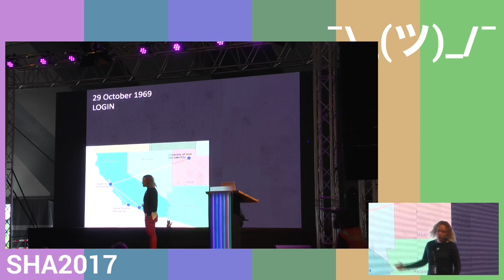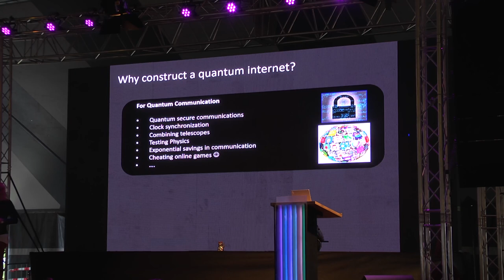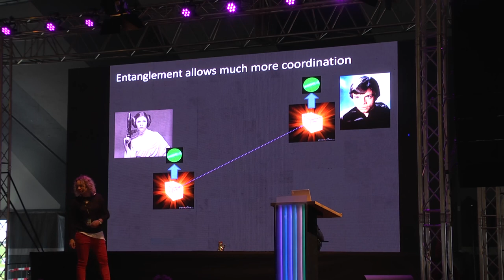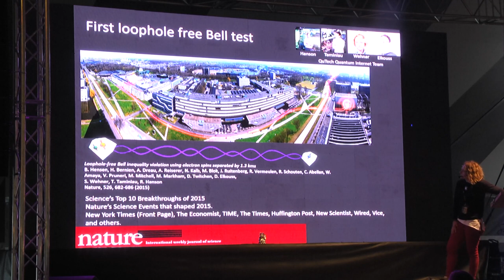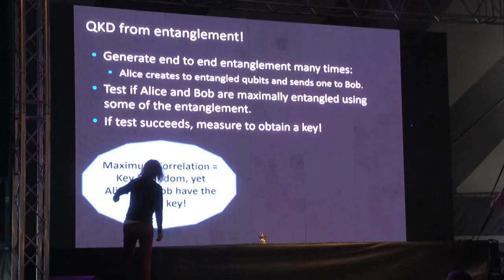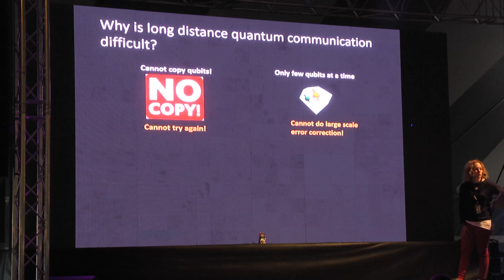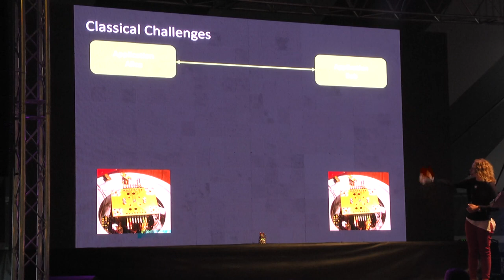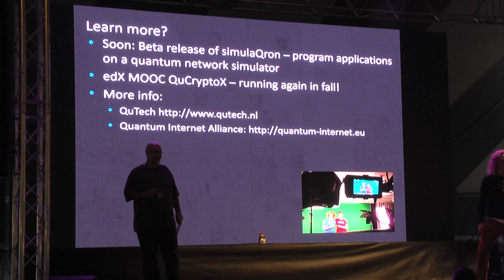Invitation to help build Quantum Internet (SHA2017)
The goal of Quantum Internet project at TU Delft is to build an optically-connected network of many (small) quantum computers. Such a network enables the exchange of quantum bits between any of the connected quantum processors in order to solve problems that are intractable classically.

Stephanie Wehner